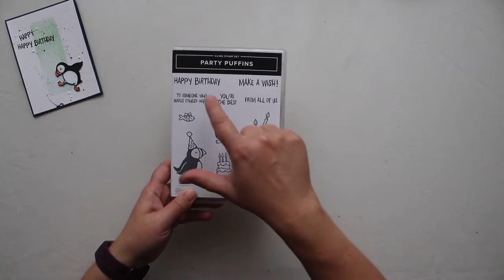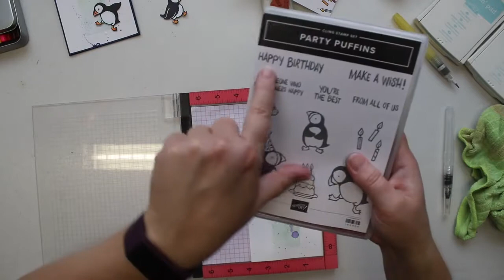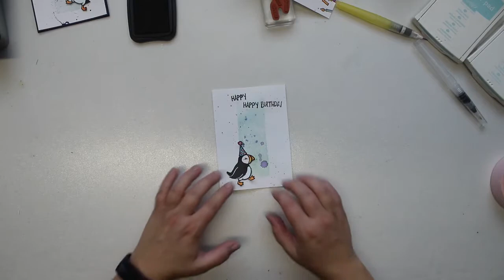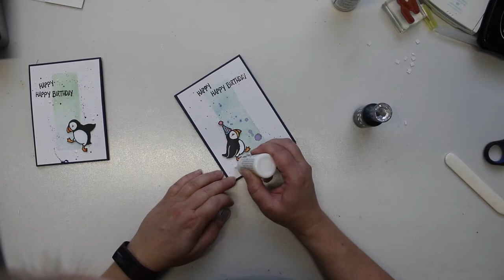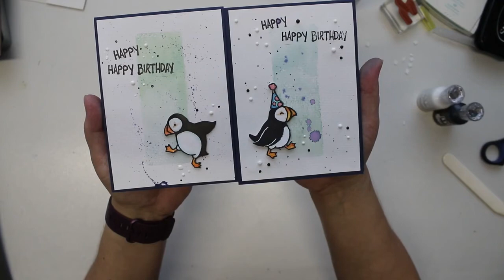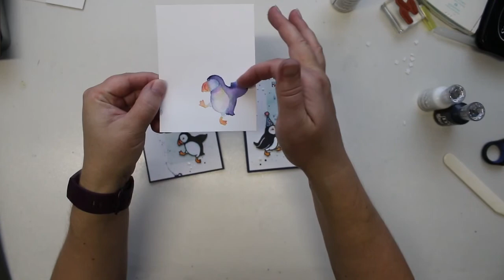Geburtstagskarte mit den Party Puffins von Stampin`Up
Ich hab eine karte mit meinem aktuellem Lieblings Stempelset von Stampin Up "Party Puffins" gebastelt. Ich find die kleinen Papageitaucher machen echt Spass und hoffe, euch gefallen die Karten ebenfalls.

Falls Ihr auch Interesse an Produkten von Stampin Up habt, kann ich euch Helke Schmal von designmitpapier (YT-Kanal und ihr Blog heissen so) empfehlen.